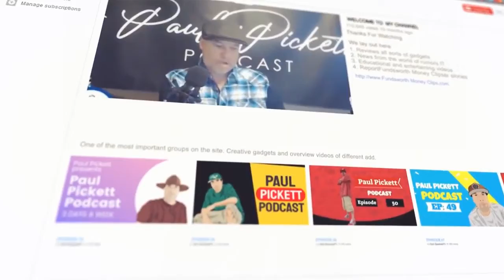Reaction to Charlamagne tha God’s comments on Biden being best bet for Dems